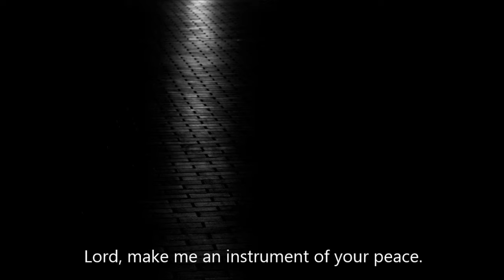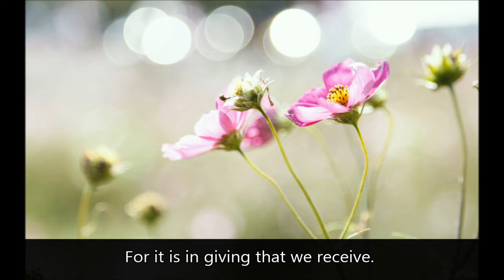Prayer for Peace St Francis Piano Akihiko Hayashi